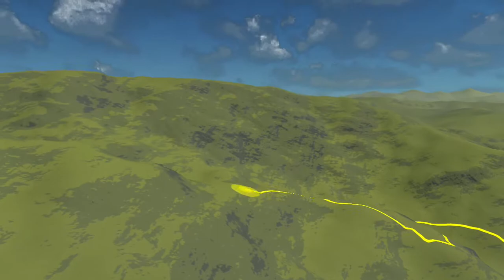19 de febrero de 2018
Cerro la Potenciana